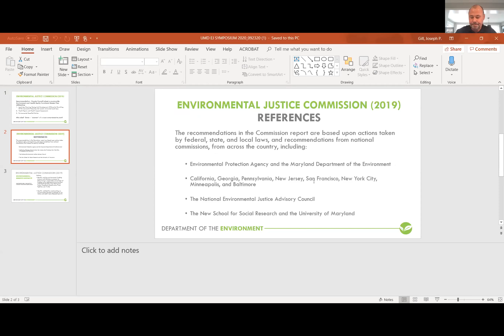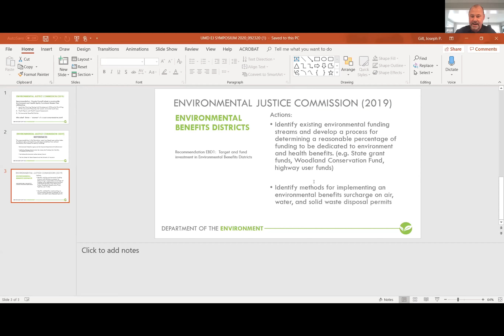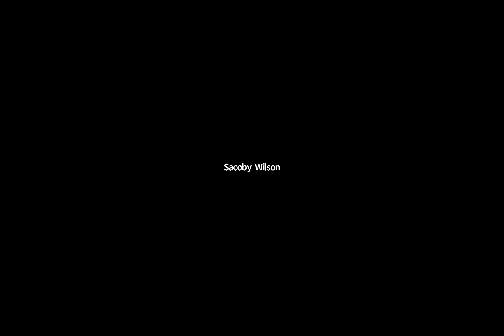State and County Report-back Panel on Environmental Justice in Maryland and DC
MODERATOR:
• Dr. Sacoby Wilson, Director of the Community Engagement, Environmental Justice and Health
(CEEJH Lab) Laboratory
SPEAKERS:
• Brooke Lierman, Delegate, District 46 Representative (Baltimore City), Maryland House
of Delegates
• Julian Ivey, Delegate, District 47 A, Maryland House of Delegates
• Benjamin Grumbles, Secretary, Maryland Department of the Environment
• Lorig Charkoudian, Delegate, District 20, Maryland House of Delegates
• Joseph Gill, Director, Department of Environment, Prince George’s County, Maryland
• Kelly Crawford, Associate Director, Air Quality Division, Department of Energy & Environment, Washington, DC
Session Description: President Clinton’s Executive Order on Environmental Justice, the US Environmental Protection Agency’s Office of Environmental Justice, the National Environmental Justice Advisory Council (NEJAC), and the Interagency Working Group on Environmental Justice (IWG) have provided leadership at the federal level on environmental justice. These efforts have led to the development of environmental justice programming and initiatives within and across federal agencies including Health and Human Services, the Department of Transportation, and HUD. Many states have followed these models to develop their own environmental justice plans, commissions, and initiatives and some state legislatures have even passed environmental justice legislation. This is also true for
the state of Maryland and Washington, DC. However, it is not clear if the efforts of legislators and regulatory agencies to advance environmental justice are being reported to stakeholders of concern in a clear consistent manner. To have meaningful engagement and meaningful outcomes and to ensure accountability, there needs to be consistent report back. In this session, panelists will discuss what they and their staff have been doing to advance environmental justice throughout Maryland and Washington, DC. Attendees will be able to share with panelists their environmental justice concerns and what plans, initiatives, and legislation that should be enacted to address environmental injustice in the DMV.